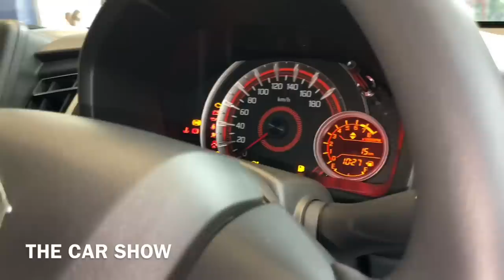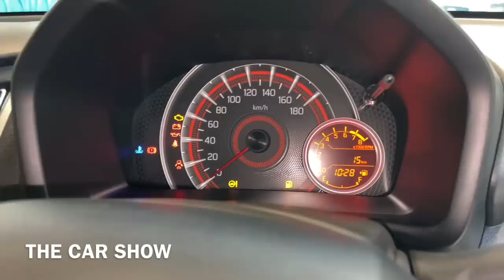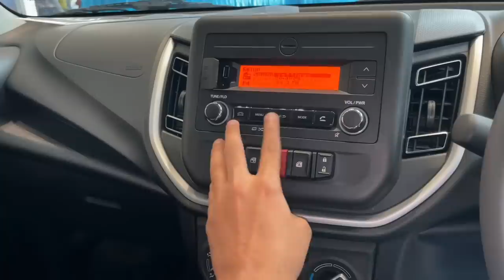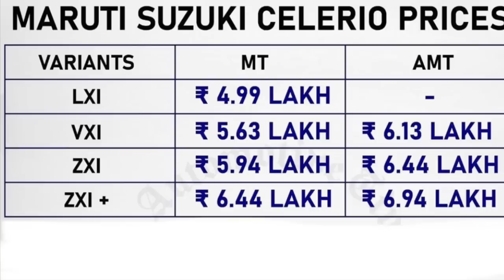All New 2022 Maruti Suzuki Celerio | Celerio Zxi | Rs 5.94L 🔥 Most Detailed Walkaround Video!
2021 Maruti Suzuki Celerio | All New Celerio Zxi Model | Celerio Zxi Manual Petrol | Celerio Zxi | Rs 5.94L | White Colour.

|| Most Detailed Walkaround Video in Hindi, Review, Features, Interiors, Exteriors, Colours, Engine options, Ex-Showroom price and On Road price.

Manual Variants ( Petrol )

Must BUY CAR Accessories :

* Tire Inflator
* Vacuum Cleaner
* Phone Holder
* 3M Car Care Kit
* Car Perfume
* DashCAM + GPS

GEARS I USE :

* Mini Tripod
* Secondary Phone